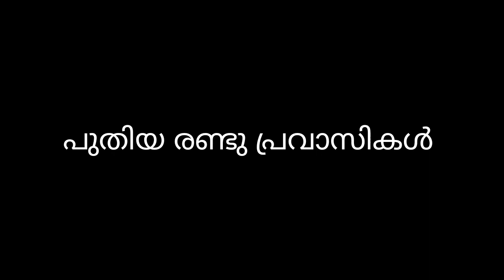അച്ഛനെപ്പൊ വരും (മലയാളം ഷോർട് ഫിലിം പ്രവാസ ജീവിതകഥ) ACHANEPO VARUM| malayalam short film pravsam